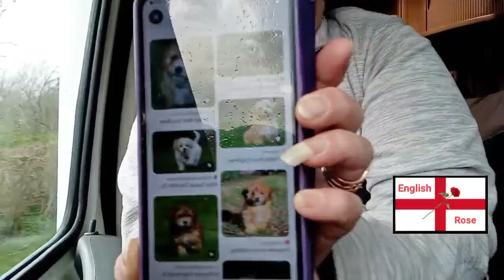What a journey so far. nightmare 😤